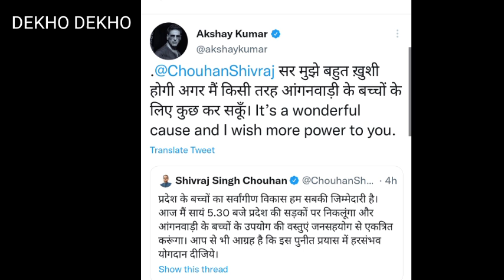Akshay Kumar ने फिर जीता दिल, इसलिए akshay kumar सिर्फ bollywood में नही दिलो पर करते है राज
Akshay Kumar ने फिर जीता दिल, इसलिए akshay kumar सिर्फ bolyywood में नही दिलो पर करते है राज